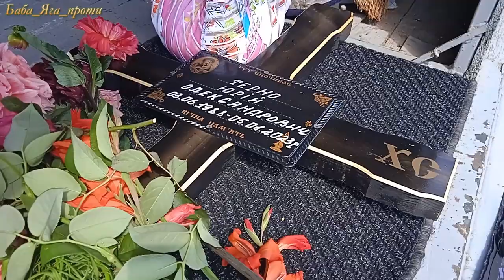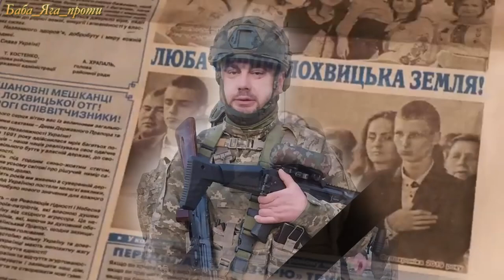ПОХОРОН ЗАХИСНИКА УКРАЇНИ.ЛОХВИЦЬКА ГРОМАДА. Терно Юрій Олександрович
🌎Дякуємо за перегляд, і не забувайте натискати на ДЗВІНОЧОК 🔔щоб не пропустити жодного нового відео!🔱

А особливо важливо треба кинути сюди — хоча б пару ЄВРО! Бо тут нема нічого💯

✅СЛАВА УКРАЇНІ!